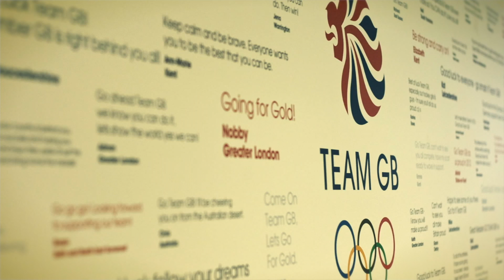British Olympic Association: Resource Management for the 2012 Games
An account from Programme Director, Kate O'Sullivan on the use of IT solutions for scheduling and resource management for the BOA before and during the 2012 Olympic Games.